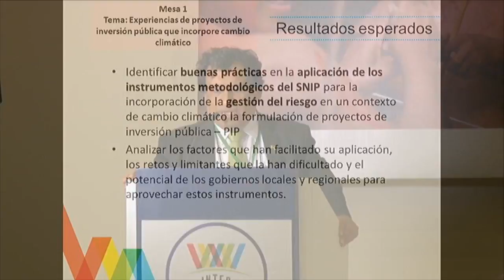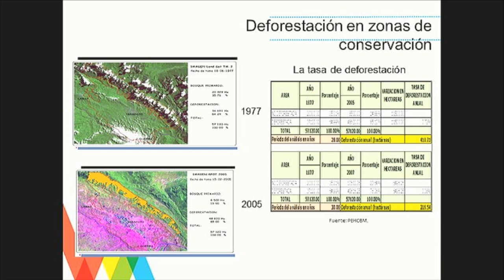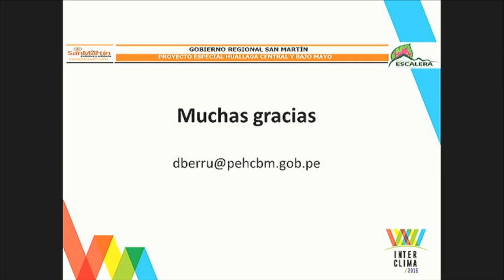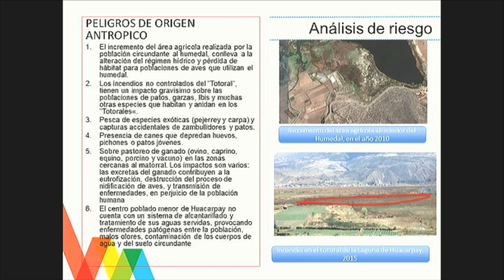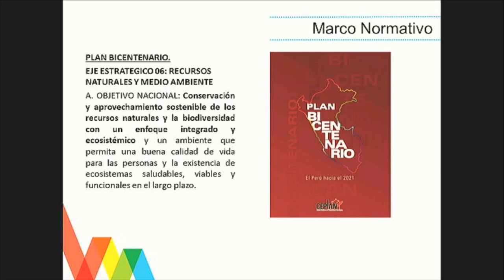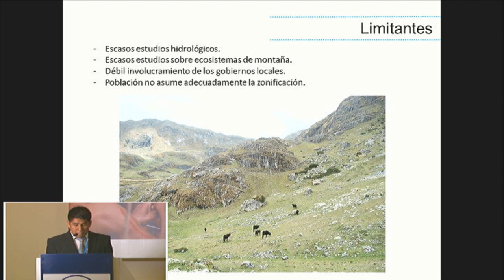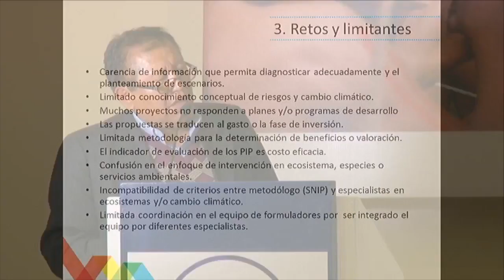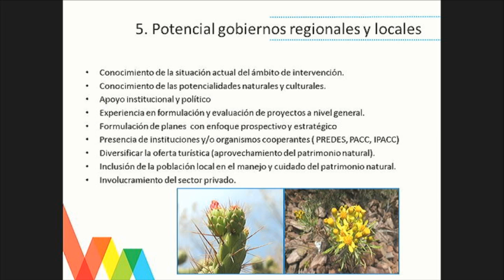Día 2 - Mesas paralelas: Mesa 1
Tema: Experiencias de proyectos de inversión pública que contribuya con la gestión de cambio climático